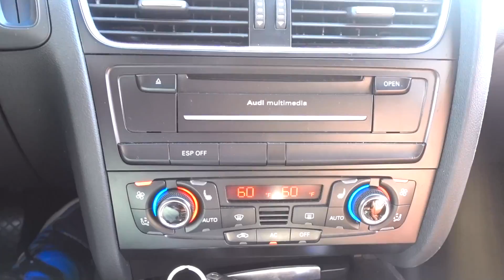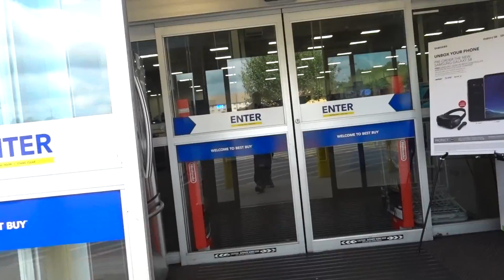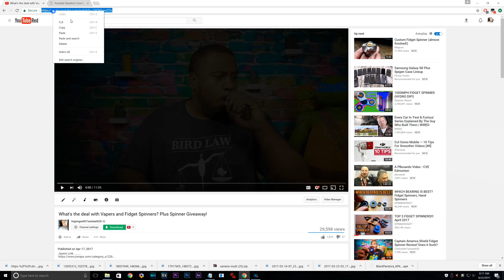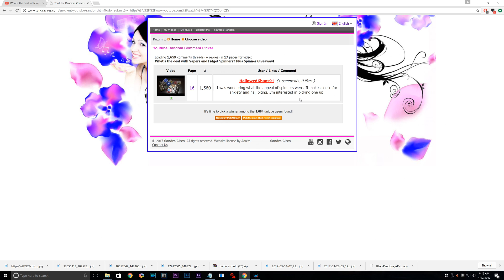Samsung Galaxy S8+ Vlog + Giveaway Winners Announcement!